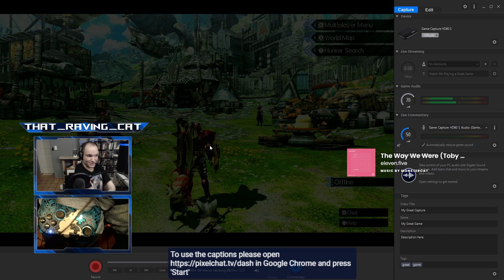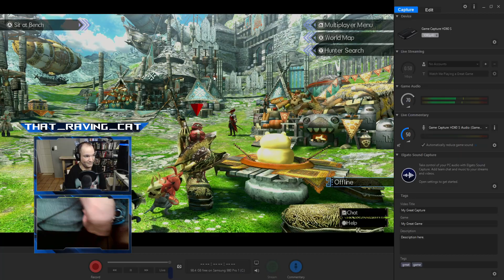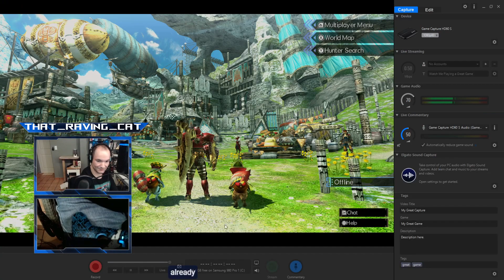[Solo] Another night of casual hunting. @that_raving_cat !amc